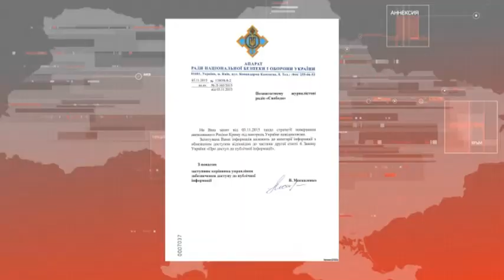СНБО засекретил «Стратегию возвращения Крыма»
Стратегия возвращения Крыма - засекречена. Об этом говорится в ответе Совета нацбезопасности и обороны Украины в ответ на запрос ресурса Крым.реалии. Подробнее в материале СН «Волна».

Мы рядом!